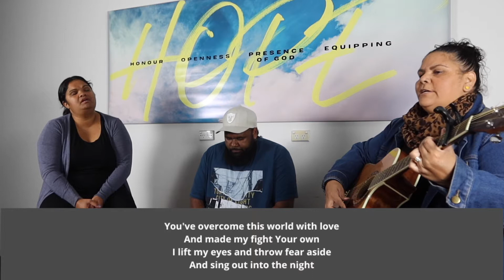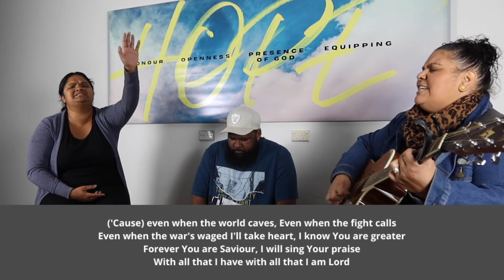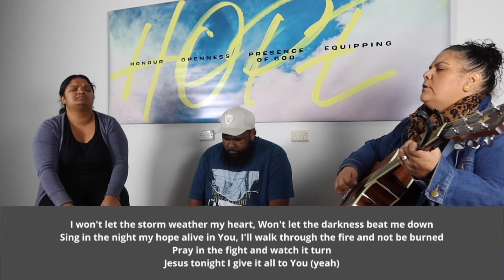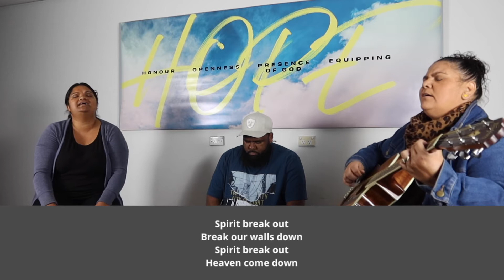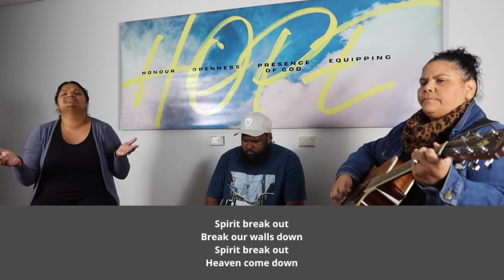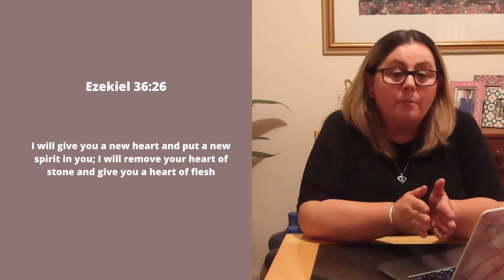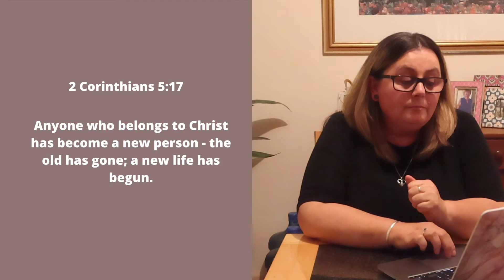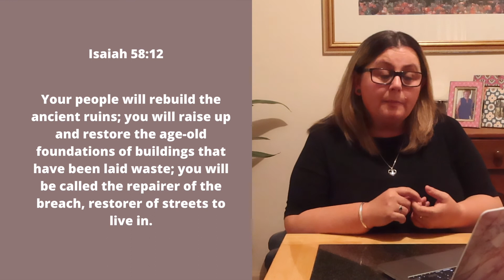Online Service 26th July 2020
We would love for you to join us for this week's online service - with the amazing Tracey Sauerbier and Jim Nicholls and our hope team sharing their hearts and lives! Such a faith building, encouraging service